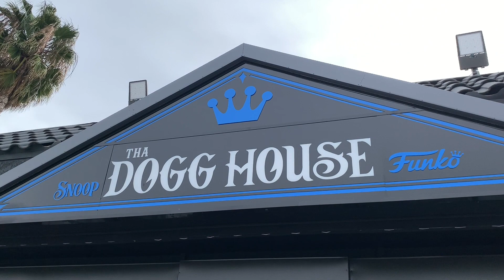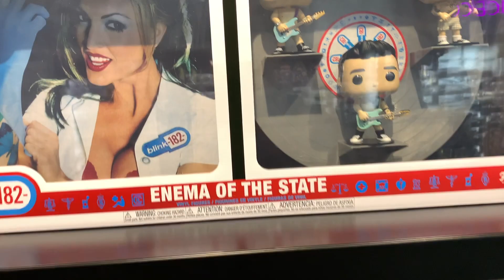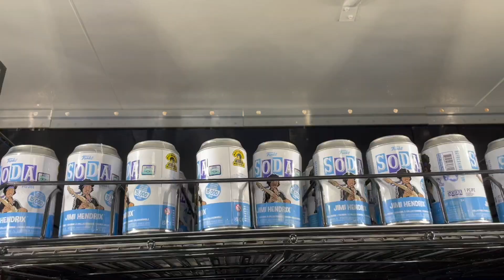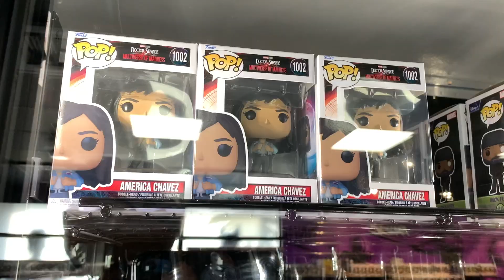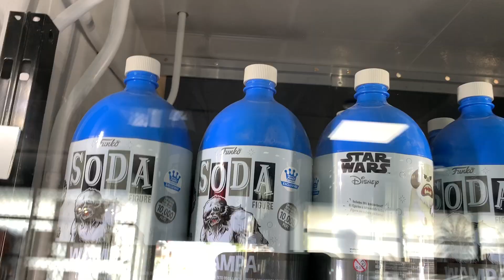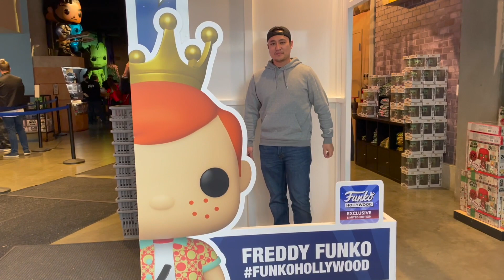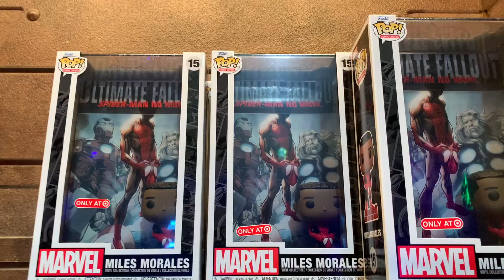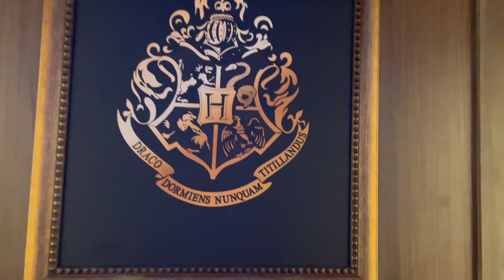Tha Dogg House and Funko Hollywood (feat. Mochi)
We visited The Dogg House to find any exclusives and chases.

0:00 - Intro Mochi
0:30 - Tha Dogg House
1:19 - Music Pops
2:00 - Sports Pops
2:22 - Inglewood
2:40 - WWE Pops
2:47 - Ice Cold Pop
7:33 - Funko Hollywood
11:22 - Mochi Outro
11:51 - Our Haul
15:31 - Outro